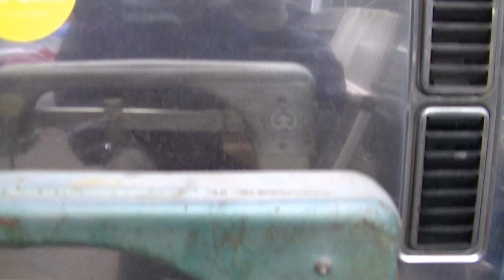スクラップの給湯器屑を解体選別して採算に合うのか検証 銅屑 赤釜屑